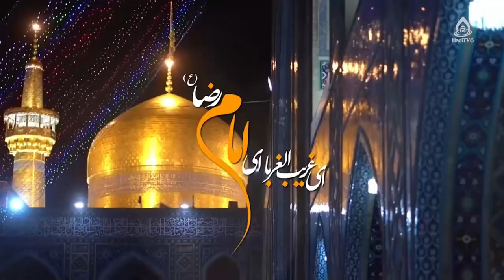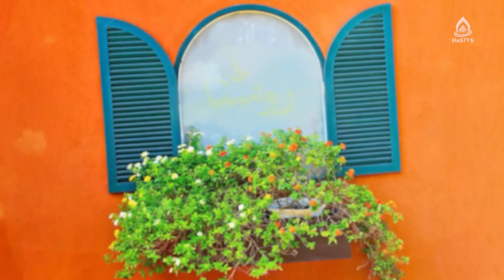خانوادۀ معیار از نظر امام رضا(علیه‌السلام)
بایسته‌های اخلاقی نظام خانواده از نظر امام رضا(ع)

مجری‌ها: الهام قاسمی